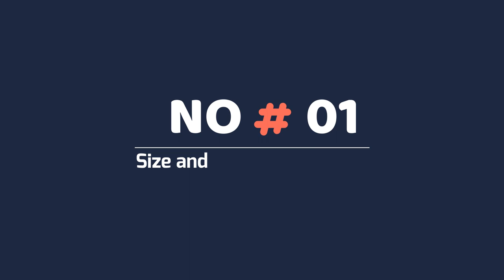Leonberger: The Pros & Cons of Owning One